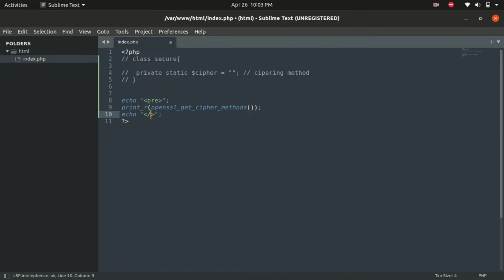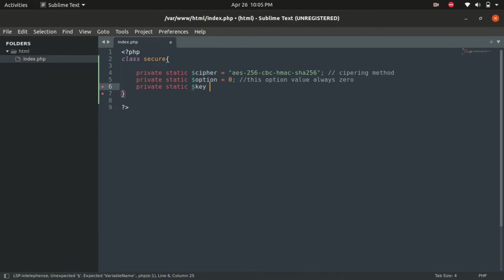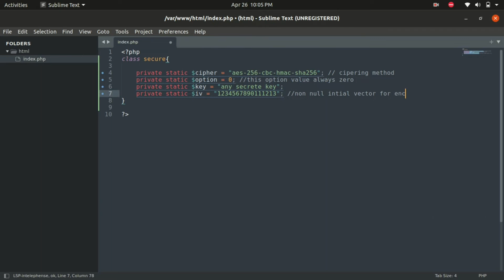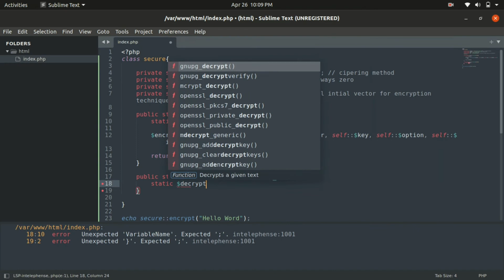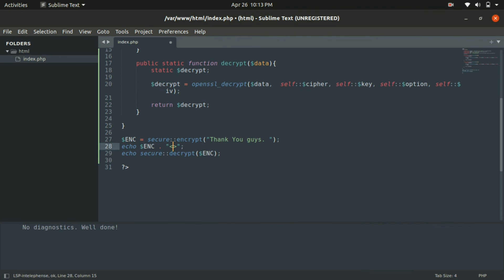Encrypt and Decrypt a PHP Data | Fixed Generated Encryption String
You Can Use My Channel Content Just Mention Me in Your Video Thank You

Most Important Enjoy :-) Love You All